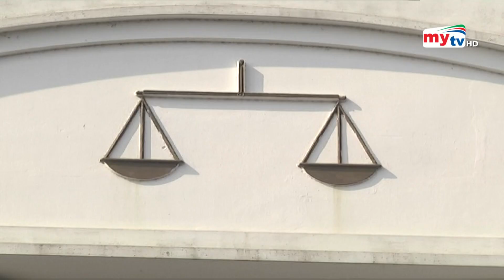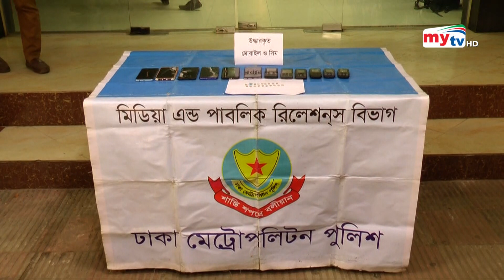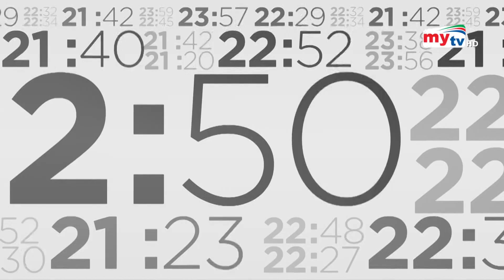Bangla News Update | 2.30 PM | 07 Nov 2022 | Mytv News